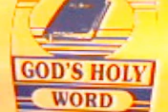#3 MINISTRY OF DESTRUCTION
A. A. Allen: MINISTRY OF DESTRUCTION
These sermons are given for Christian edification